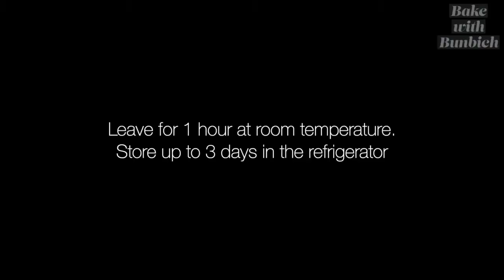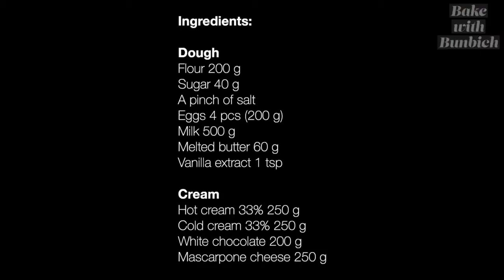Pancake pie. Simple recipe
Ingredients:

Dough
Eggs 4 pcs (200 g)
Milk 500 g
Melted butter 60 g

Cream
Hot cream 33% 250 g
Cold cream 33% 250 g
White chocolate 200 g
Mascarpone cheese 250 g

Making pancake pie at home. How to make pancake pie. Pancake pie recipe. Home made pancake pie. Pancake pie from scratch. Pancake pie easy recipe. How to make pancake pie at home.